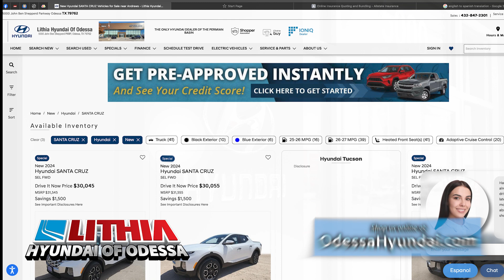Hail Sale Going On NOW!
Recent Hail Storms in our area have slightly damaged some of our vehicles at Lithia Hyundai of Odessa!  That could mean Huge Savings for you!  Come take advantage today!  Call, come by or shop online today at OdessaHyundai.com!